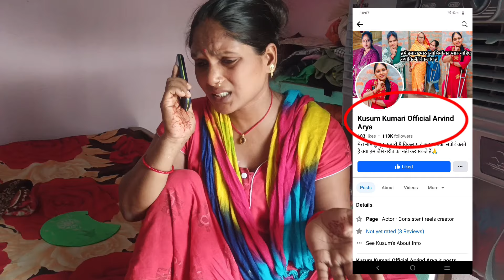🤙रूपतारा और विकास का कॉल रिकॉर्डिंग |😭कॉल रिकॉर्ड की पूरी सच्चाई😭